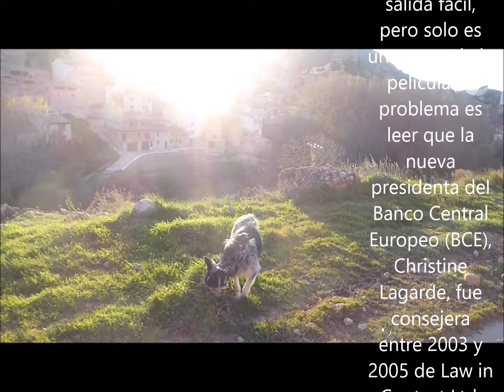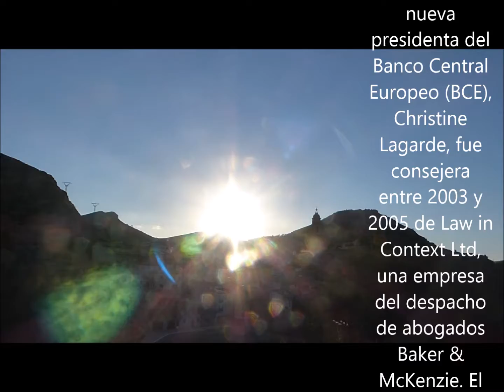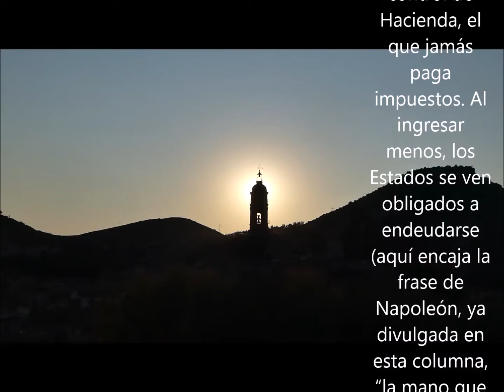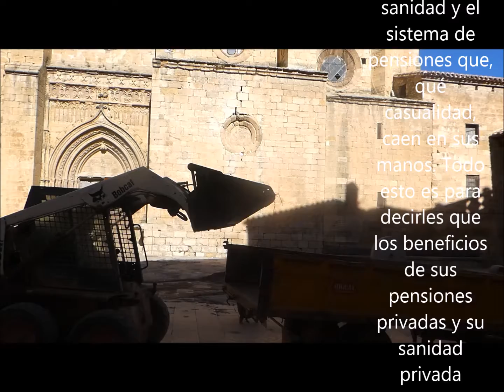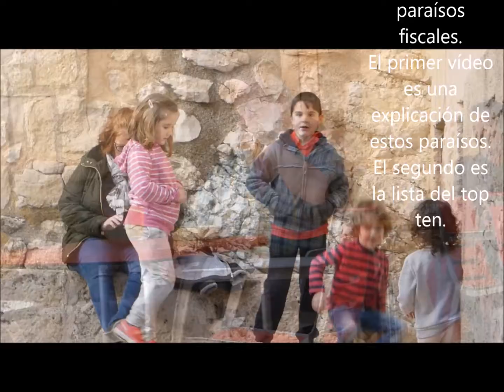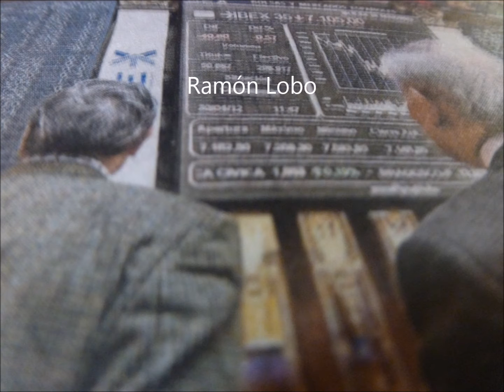No es una estafa, solo se les ha ido la mano 2